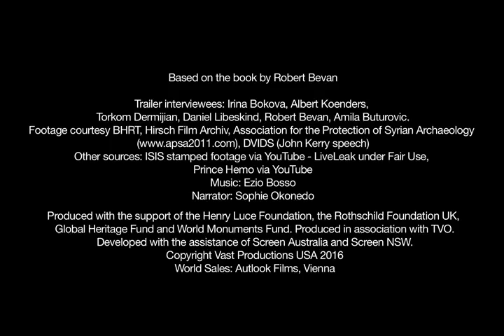Trailer The Destruction of Memory 20May2016 x264